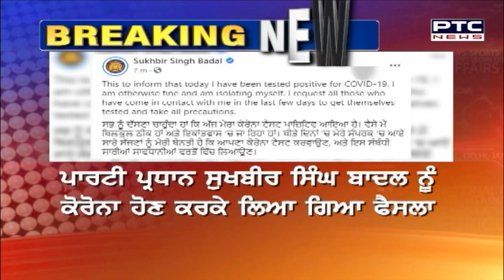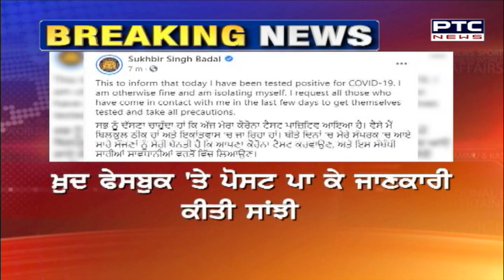ਅਕਾਲੀ ਦਲ ਦੀਆਂ 'ਪੰਜਾਬ ਮੰਗਦਾ ਜੁਆਬ' ਰੈਲੀਆਂ 31 ਮਾਰਚ ਤੱਕ ਮੁਅੱਤਲ